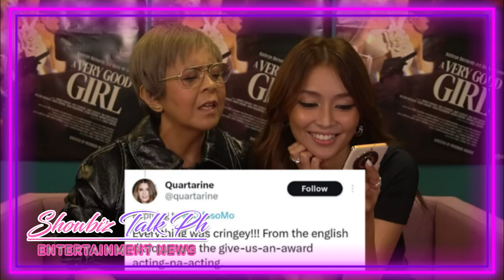kathrynbernardo Kathryn Bernardo at Dolly De Leon SANIB PWERSA! agaw pansin ang KASEXYHAN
PLEASE SUPPORT SHOWBIZ TALK PH